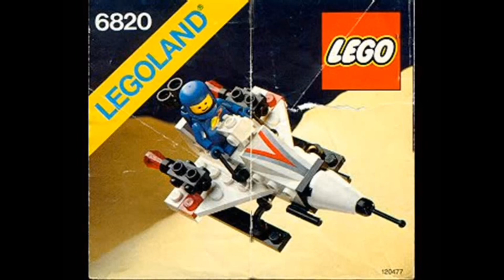Lego classic space ep.2